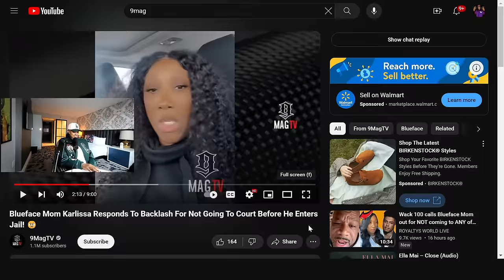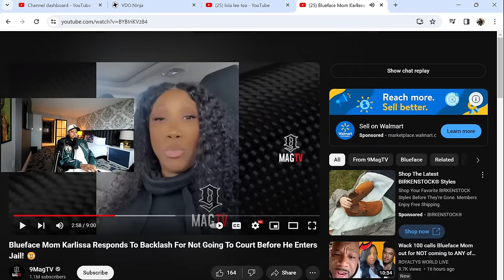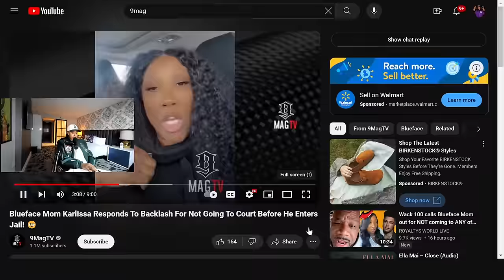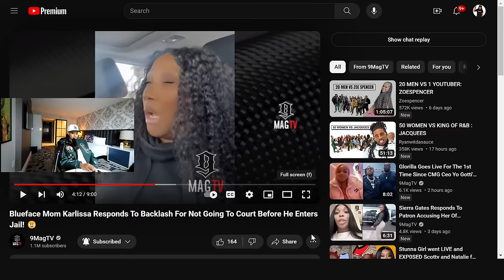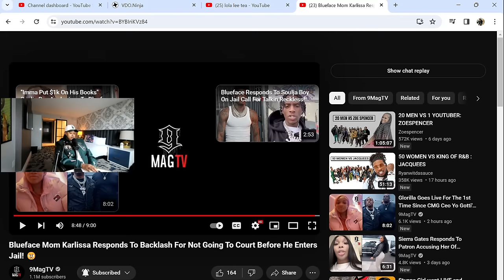Blueface mama is T!ED of Wack 100 🤣 She went AWF on Wack for speaking on her being a good M0THER 😮